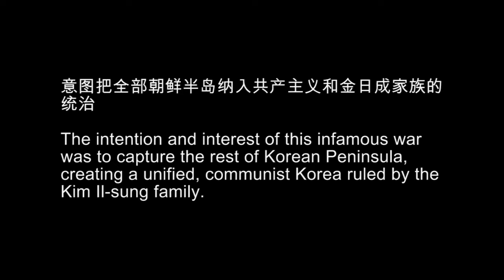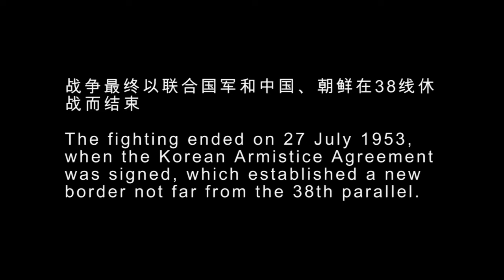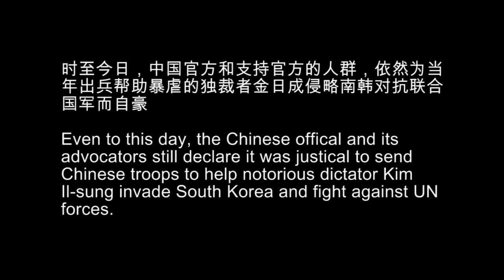我的战争（中英配字）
本視頻是一部中國電影宣傳片。